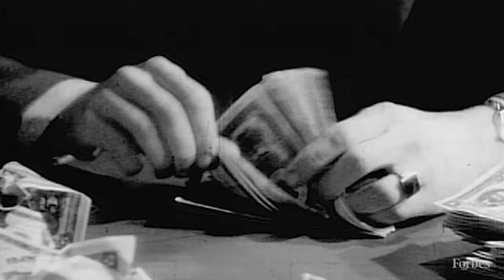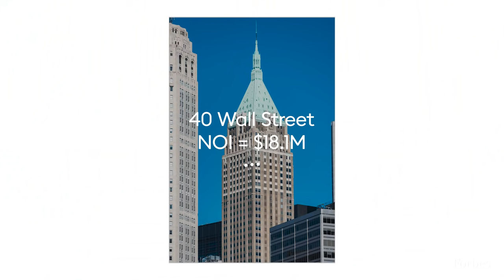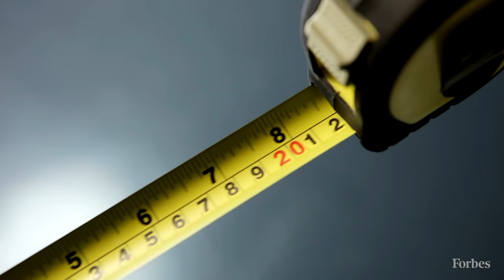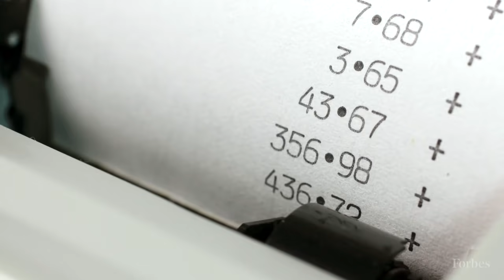Why Trump Is Still A Billionaire Even With Debt | Forbes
“Is Donald Trump really a billionaire?” everyone seemed to be asking after the New York Times dropped a bombshell report about the president’s taxes, which detailed big losses in some years and limited income in others. The answer: Yes, he is indeed.

In fact, Trump is a multibillionaire, worth $2.5 billion, by our count. His portfolio, which includes commercial buildings, golf properties and branding businesses, is worth an estimated $3.66 billion before debt. The president has a fair amount of leverage—adding up to a roughly $1.13 billion—but not enough to drag his net worth below a billion dollars.

To understand how Donald Trump could be so rich—yet look so poor—it’s essential to comprehend the difference between what we’ll call (a) taxable income and (b) operating income. Taxable income is the amount people tell the Internal Revenue Service they earned, after subtracting a bunch of things like depreciation, interest, past losses and, in Trump’s case, questionable business expenses. Operating income captures the amount businesses make from their standard operations, ignoring a bunch of fancy accounting tricks and financial maneuvers.

Many of Donald Trump’s businesses generate a huge amount of operating income, even though his IRS filings reportedly show very little taxable income. That’s important because operating income, not taxable income, is a key factor in determining the value of a real estate asset. Investors want to know how much a building throws off in annual profits. What happens after that on a personal tax return—the level of financial wizardry that a seller might use to make their operating profit look like a loss, and thereby avoid taxes—doesn’t matter much to a potential buyer.

“There’s the tax world, and then there’s the real world,” says Eric Anton, a commercial real estate broker in New York City. “They’re totally different.”

Trump’s operating income is real and documented, laid out in paperwork from local tax offices, the Securities and Exchange Commission and the president’s business partners. Don’t be fooled: The news is not that the president is broke (the Times story notes that tax returns do not list someone’s net worth). The news, instead, is that Donald Trump seems to have avoided paying much in taxes despite significant operating profits at certain properties. In other words, he figured out how to share very little of his fortune with the country he now leads.